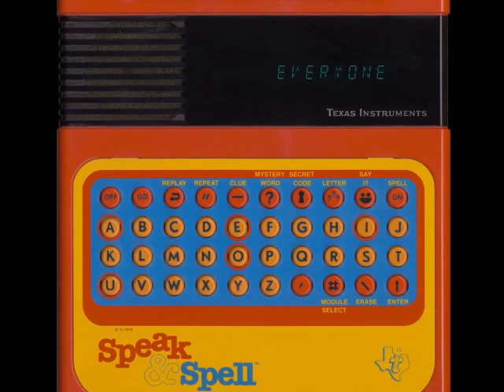GRILLO PARLANTE - Il Mitico Computer Didattico Anni 80 della Texas Instruments! [Handheld]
Come avete visto in una puntata delle CRONACHE della CANTINA INFERNALE, il mio Grillo Parlante non funziona più! Ma proviamo questa versione digitale...